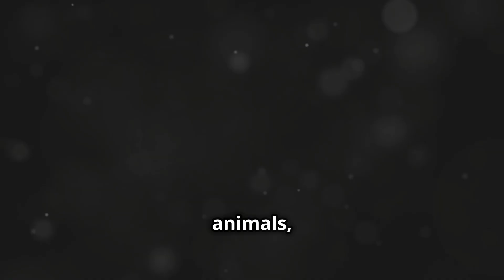Top 10 Most Venomous Animals on Earth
Welcome to our countdown of the Top 10 Most Venomous Animals in the World! In the animal kingdom, venomous creatures wield a cocktail of toxins that can paralyze, incapacitate, or even kill their prey—or, in some cases, humans. From the eerie depths of the ocean to the dense rainforests, these remarkable beings have evolved some of the most potent and sophisticated venom delivery systems known to science. Buckle up as we dive into a list that showcases nature's most formidable chemical weaponry, where each entry highlights not just danger, but also the incredible adaptability and survival strategies of these venomous marvels.